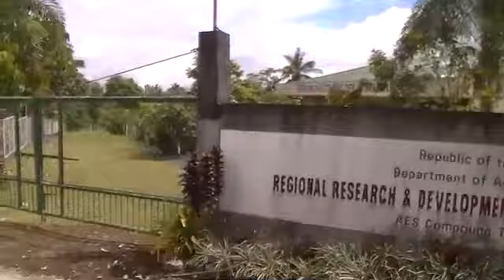Suzuki raider 150 mayon rest house adventure 4